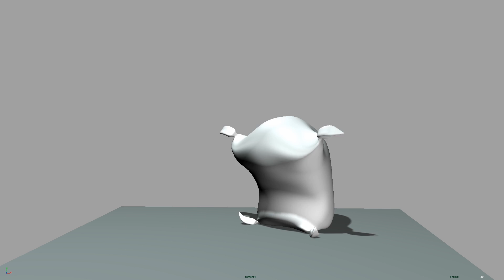Old Practise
Principles of Animation